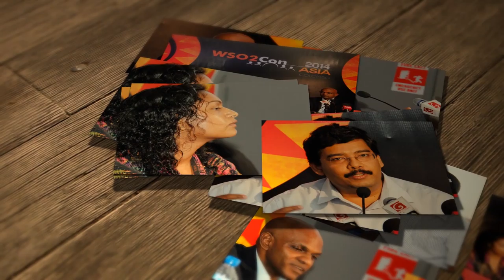Dr Sanjiva Weerawarana shares thoughts about WSO2 Con 2014 happening in Colombo, Sri Lanka